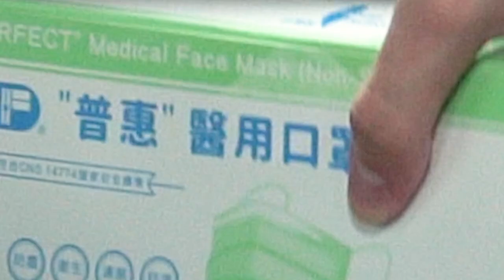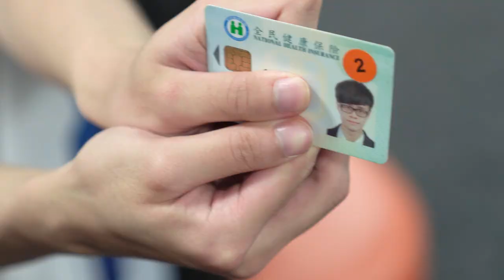背包突擊，赫然出現熊班長 ft. @TumiTravel ｜閃電狼 x 英雄聯盟：激鬥峽谷｜電狼日常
經過一個月的征戰，激鬥峽谷選手終於獲得一小段休息的時間
在從訓練室離開之前，突然有人把他們攔了下來.

▒ 加入我們，看更多電狼相關消息 ▒